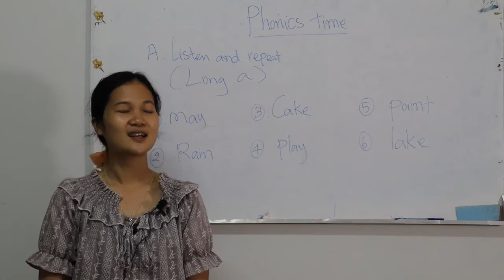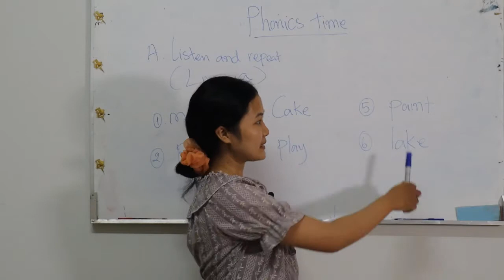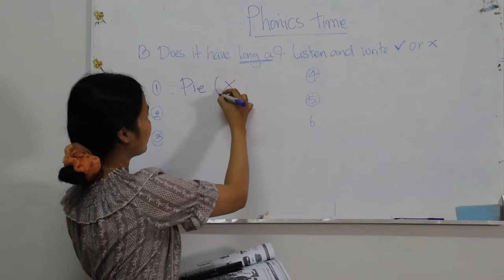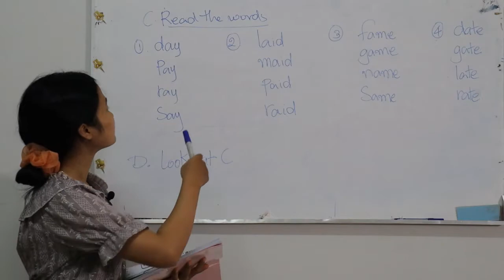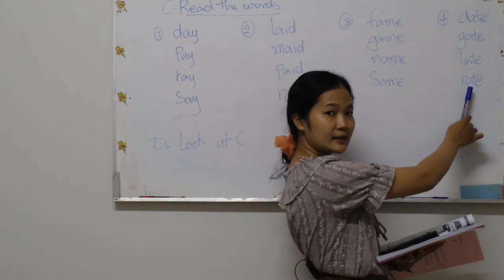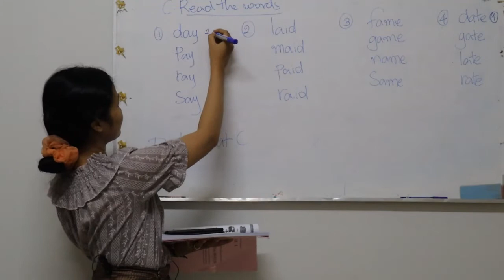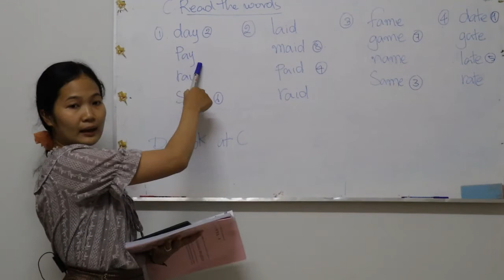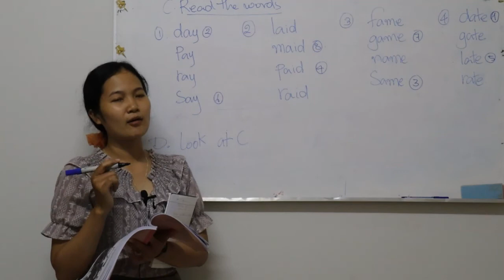Lesson 16 : At the Store Window (page 18 )